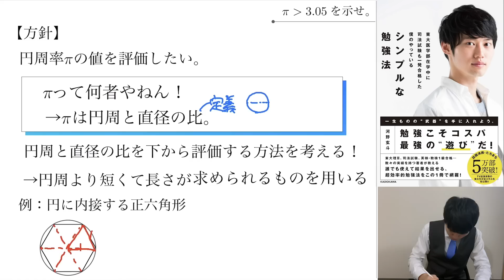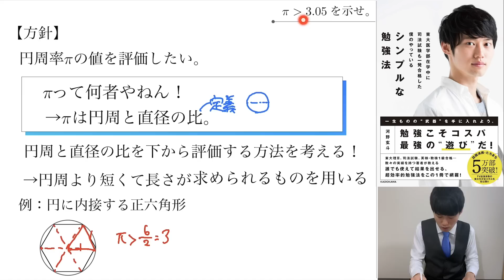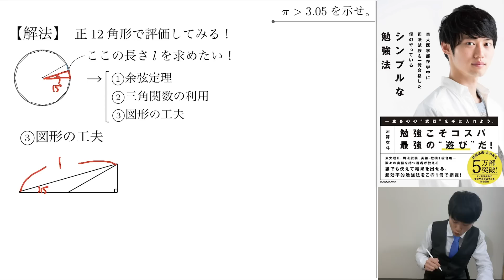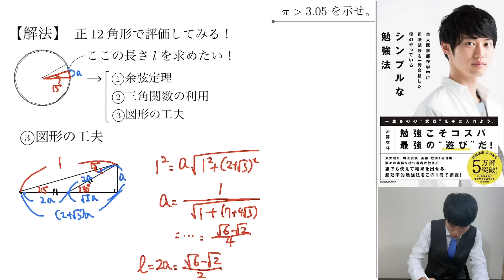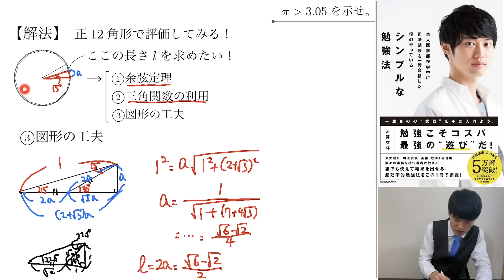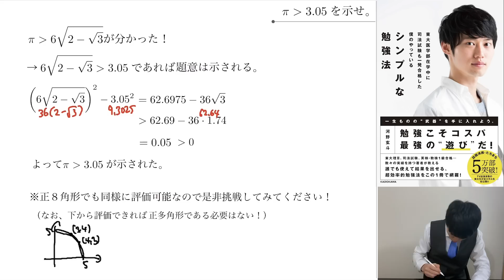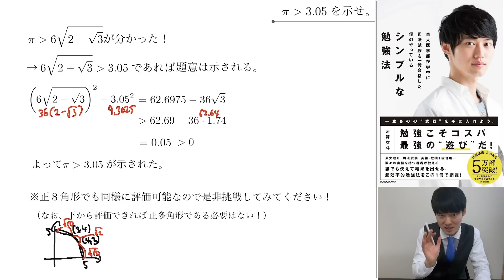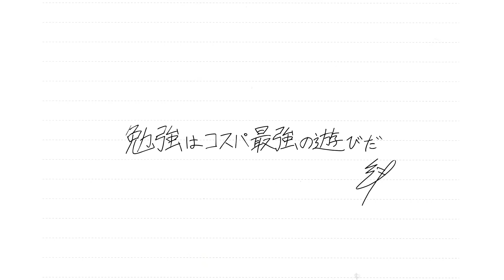伝説の東大入試を東大卒が完全解説してみた。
★この動画の講義資料のPDFが欲しい方はLINE@を友達登録していただければ、自由にダウンロードできるURLを送ります！

などなど